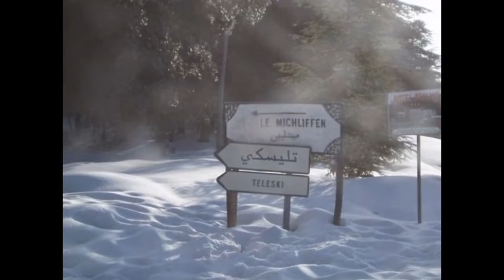Ifrane en 1960